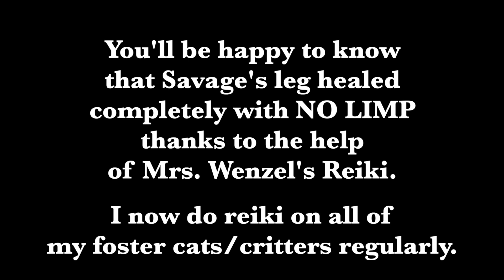Healing Savage's Leg with Reiki Pet reiki